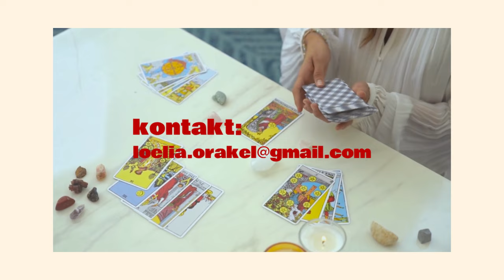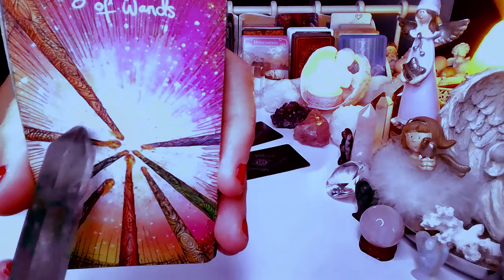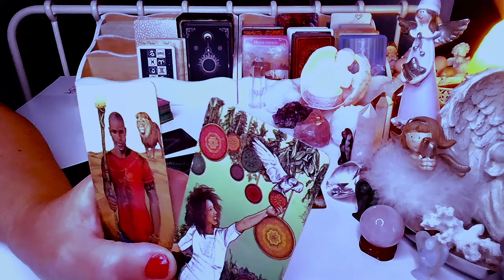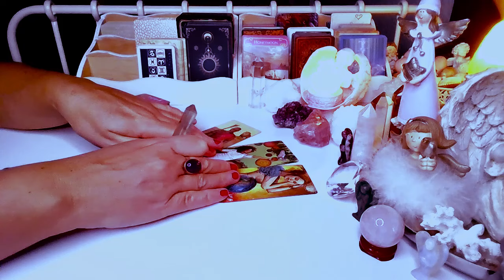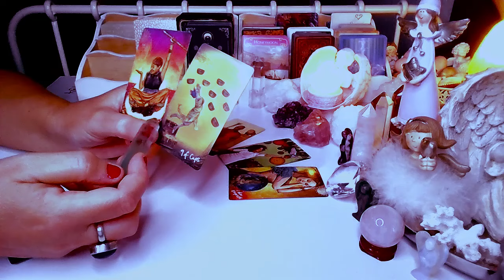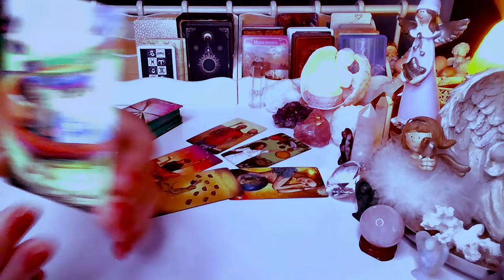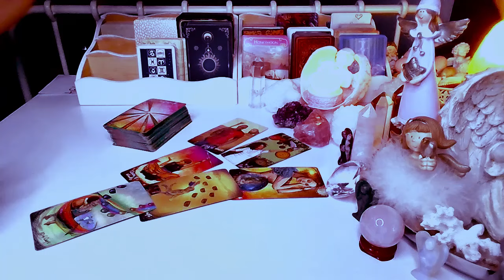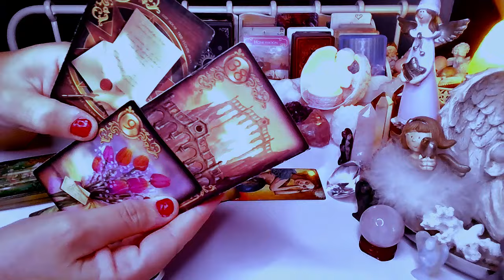CZEGO ON PRAGNIE ❤️ tarot 2024 ❤️